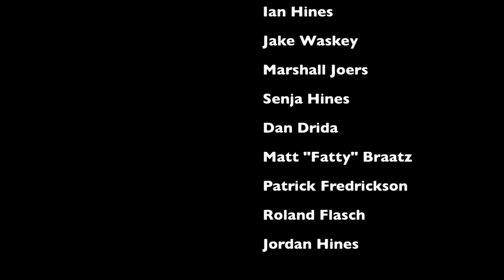The Briefcase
This is the final version of The briefcase, I timed this in one day with friends from school and family. this is my first attempt at making a larger scale production and I plan on making several more over the summer with one larger production before school starts. thanks to every one that made this possible. you guys are the best.